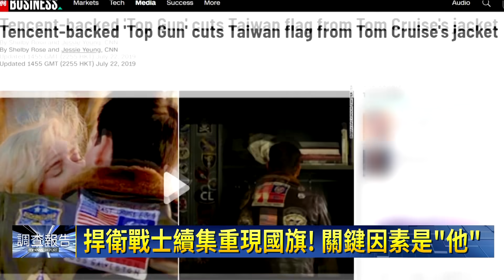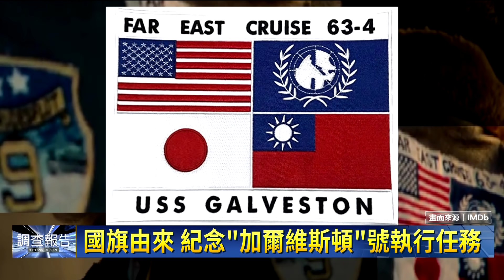《捍衛戰士》續集重現國旗！ 關鍵因素是「他」｜鏡新聞調查報告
《捍衛戰士》續集登上大銀幕，男主角湯姆克魯斯外套上重現中華民國國旗，令台灣觀眾振奮。國旗「失而復得」，曾任駐美代表處政治組組長趙怡翔透露，之所以會有這個轉變，是因為時任美國國務卿的龐裴歐，跑去跟好萊塢的電影製作協會抗議，不能因為中國因素就限縮言論自由!事實上，當時會有這個布章，是為了紀念美軍加爾維斯頓號巡洋艦，1963到64年，在西太平洋執行任務，而且當時中美還沒斷交。